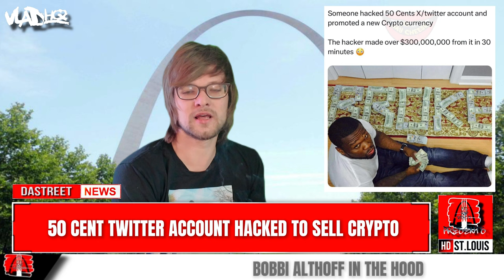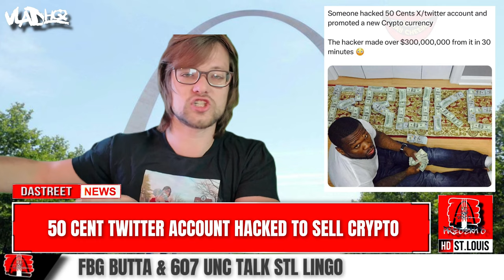50 Cent Account Hacked for $300 Mill Crypto Scheme? Sexyy Red's New Vodka (DaStreetNews W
Our Host VladHq talks 50Cent having his Twitter account hacked for Crypto scheme & SexyyRed new vodka partnership

This video is for entertainment /educational news purposes only.